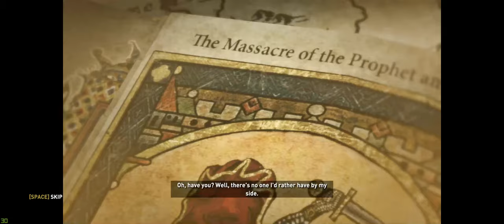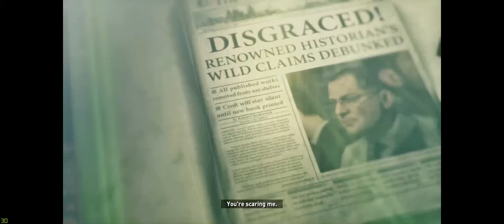Test game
GPU: GeForce GTX 1080
CPU: Intel(R) Core(TM) i7-7700K CPU @ 4.20GHz
Memory: 16 GB RAM (15.96 GB RAM usable)
Current resolution: 2560 x 1080, 60Hz
Operating system: Microsoft Windows 10 Pro